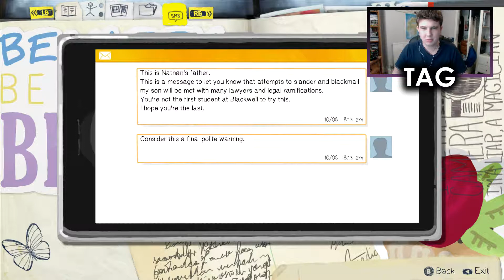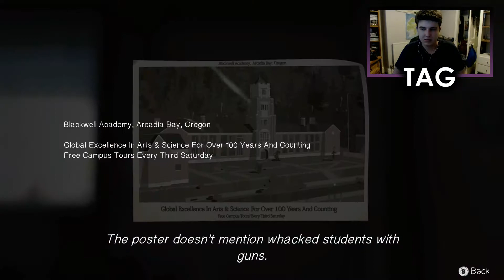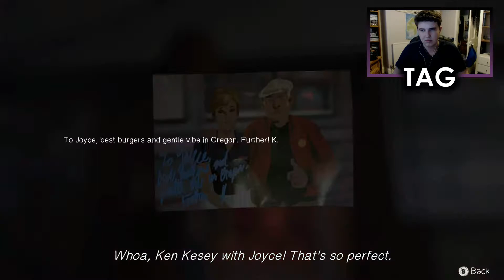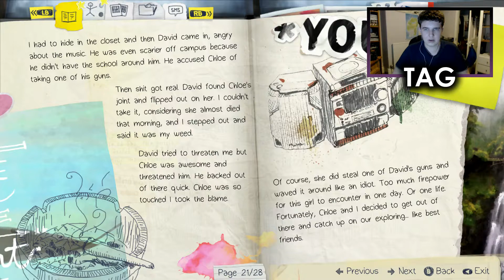BREAKFAST AT THE TWO-WHALES | Life is Strange [Ep. 06]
In this episode we talk to Samuel, Taylor and Warren outside the Dorm before heading down to the Two-Whales Diner for breakfast with Chloe. There we meet a wise homeless women, as well as Chloe's mother Joyce. We then proceed to prove our powers to Chloe...

PSN - BritishGamerX98
Steam - michael.hillyard98